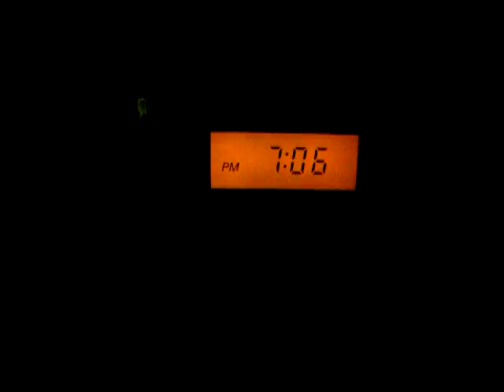talking about mr danger n friends